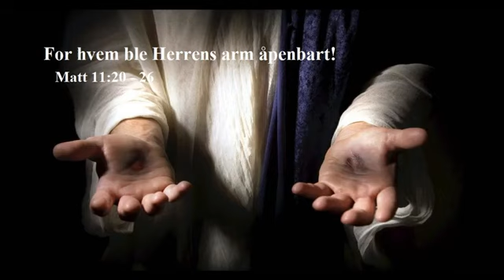Kragerø Påsken 2021 16 For hvem ble Herrens arm åpenbart